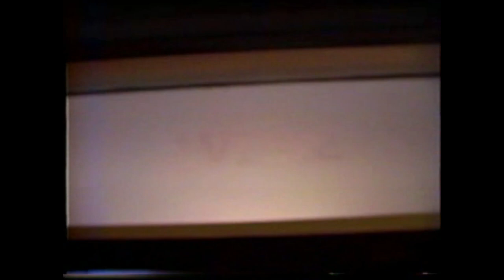Walton House B&B Tour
In 2002, the local cable channel conducted a tour of the 1886 Asher Walton House Bed & Breakfast, operated by Lea and Larry E Vaughn Jr, in Atlanta, Indiana, 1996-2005. This ornate 12-room Italianate style residence was built with Yellow Poplar pin and tenon construction with layered interior woodwork of mahogany, walnut and red oak on the ground floor and cherry and red oak on the second floor. The servant's quarters were on the second floor over the kitchen with a connecting staircase. The adjoining two-story carriage stable was constructed of Yellow Poplar. This tour is conducted by Lea Vaughn.